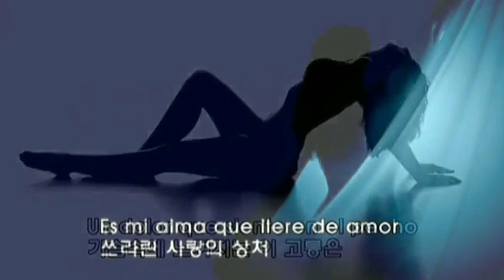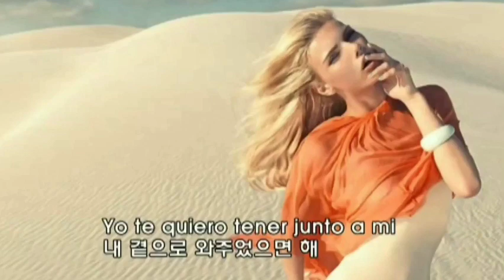Donde Voy 영상 - 팬플루트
오빌리오 팬플루트